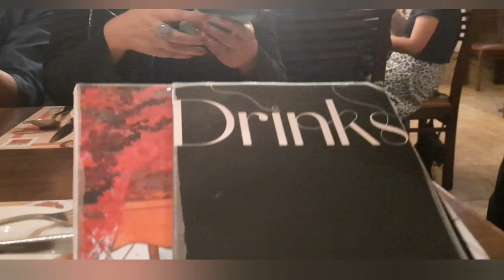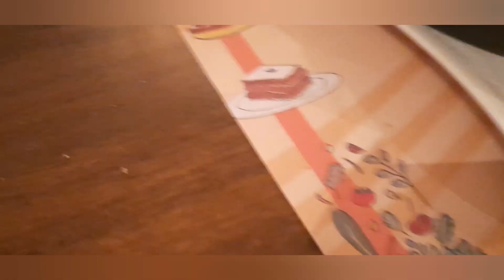Saraswati pujo vlog 2023 | A day with family | Hathe khori,Bhog & more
♥ Hi Everyone!
I hope you are all doing well and staying safe.
n this video i am gonna share with you Saraswati pujo vlog 2023 |  A day with family | Hathe khori,Bhog & more

Hope you liked my videos ,If you do please hit like button, Don’t forget to share this video with your friends and family. and subscribe to my channel for more good videos and stay connected with me.. and let me know what you want to see next, sending love and good vibes your way .
Byeee!